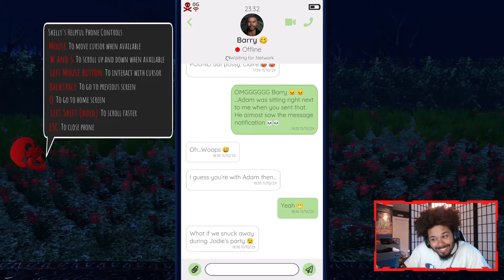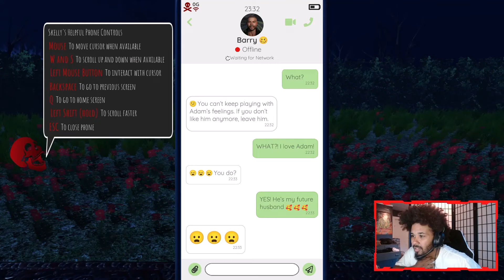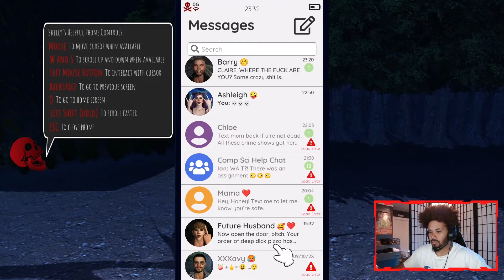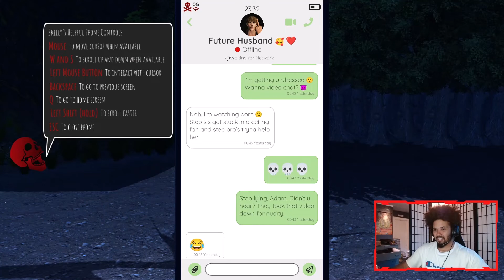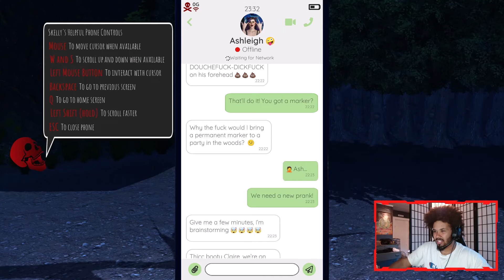HALL MONITOR ON MY BOOTAY!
Two horror games in one video? Don't get used to it haha. ( ° ͜ʖ͡°)╭∩╮